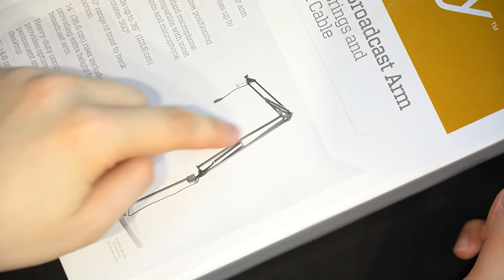遂に理想のマイクアームを見つけた！定番のBlueやClassic Proとも比較します。[Auray BAE-2X Two-Section Broadcast Arm]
Auray BAE-2X Two-Section Broadcast Arm with External Springs & Integrated XLR Cable（B&H）
Classic pro マイクアーム（サウンドハウス）

■目次
00:00 今まで使っていたマイクアームについて
01:04 今回購入したマイクアーム
01:32 Classic Proのマイクアームに対する不満
02:54 Aurayのマイクアーム開封の儀
04:26 Blue・Classic Pro・Aurayの3つのベース部分を比較
06:10 Blue・Classic Pro・Aurayの3つのアーム部分の長さを比較
09:48 マイクアーム3つをデスクに取り付けて比較
12:44 まとめ

（お仕事依頼・その他仕事関係・知り合い以外からのDMは基本的に返信しておりませんのでご了承ください）
■さっさんのガジェットレビューブログ「さっさん部ログ」↓

---撮影機材---
カメラ SONY α6600
アクションカム DJI Osmo Action
ドローン：Mavic 2 Pro
カメラ用マイク MKE 600

マイク AT2020